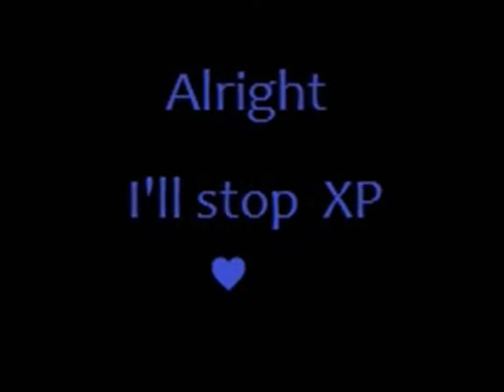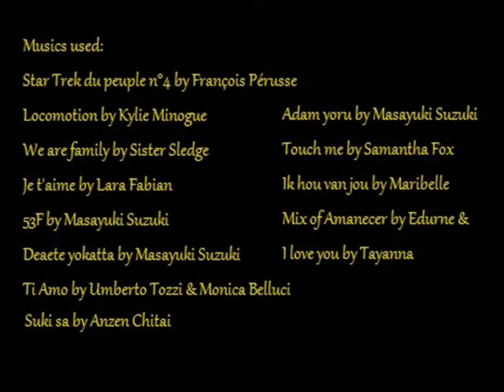Star Trek Into Gayness 2 [Crack]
I liked the first I've made so here another one. ^^